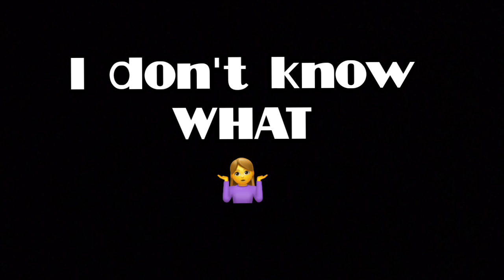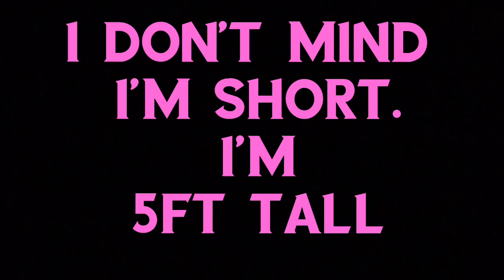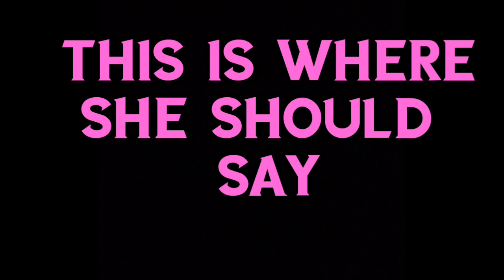💋Lipps💋 on a Live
Lipps makes an observation and wants to know WHY SO SHORT? And here's my cash app. ☺️

🟢Please don't watch my videos out loud if you have children. They're not made for them🟢

All music used in videos is from free sources.